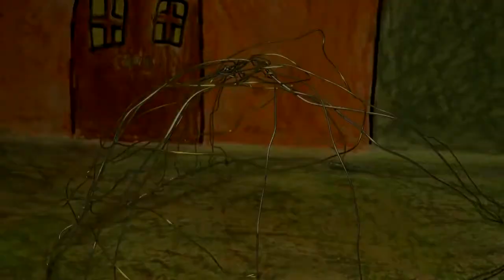la légende de l'émeraude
film réalisé par les cm1 de l'école Caffe à Chambéry
Scénaro inspiré du livre: "le souffle de la pierre Irlande" d'Eric Simard,